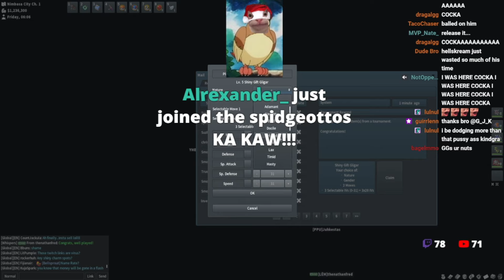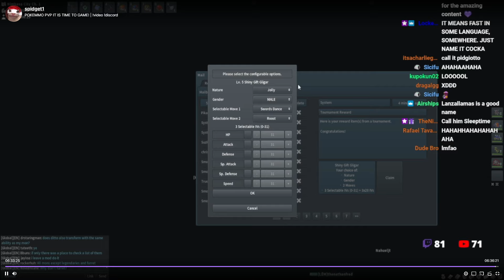How I WON a tournament on my FIRST TRY in PokeMMO!